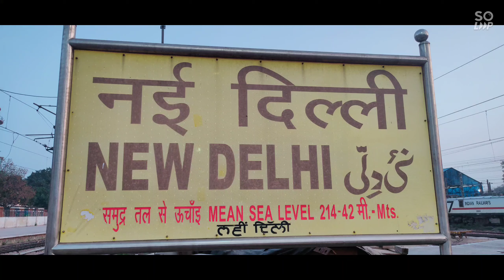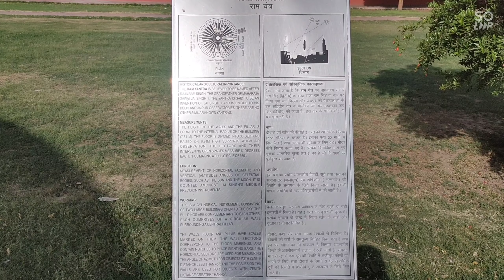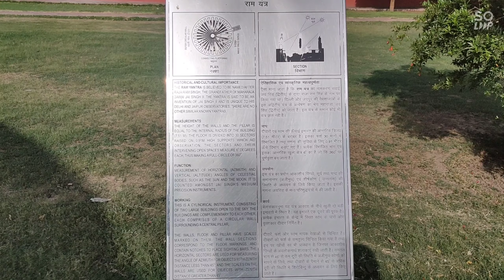Stuck in Delhi 😞 Delhi Vlog